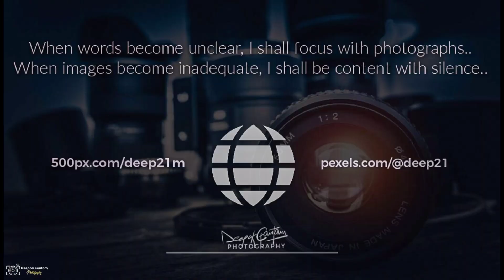Baby Shoot At Home - Simple Baby Shoot Ideas || Indoor Baby Photoshoot || Deepak Gautam Photography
Get Better Photos At Home For 1 Month Baby Shoot || Indoor Photoshoot || Deepak Gautam Photography

• Redmi Earbuds S, Punchier Sound,Up to 12 Hours of Playback time, IPX4 Sweat & Splash Proof& DSP Environmental Noise Cancellation

• Redmi Note 8 Pro (Halo White, 6GB RAM, 128GB Storage with Helio G90T Processor) -Upto 12 Months No Cost EMI

• Mi Earphone Basic with Ultra deep bass and mic (Blue)

• Mi Earphone Basic with Ultra deep bass and mic (Black)

• Realme Buds 2 with Mic for Android Smartphones (Black)

• boAt BassHeads 100 in-Ear Wired Earphones with Super Extra Bass, in-line Mic, Hawk Inspired Design and Perfect Length Cable (Black)